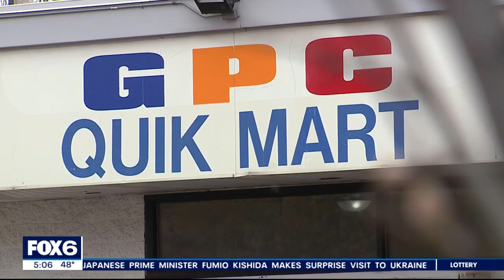Kenneth Twyman admits to shooting, jury deliberates | FOX6 News Milwaukee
Kenneth Twyman, a three-time Wisconsin's Most Wanted fugitive, admitted in court Tuesday that he shot a man to death.